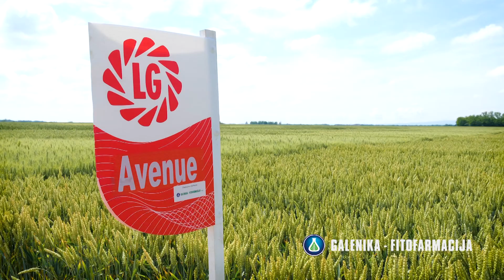AVENUE - najranija sorta pšenice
Jedna od najranijih sorti pšenice na tržištu, pokazala se kao odličan nosilac prinosa kod proizvođača koji su je sejali.